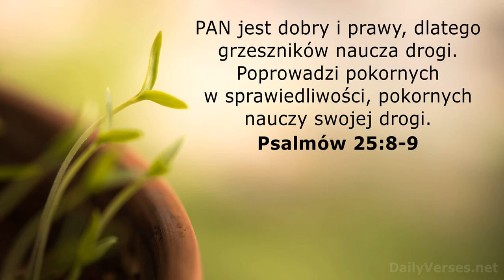Bogdan Pieczyrak - Najcudowniejszy Dar